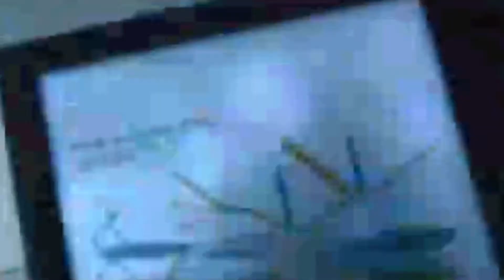Squid Game, Edit Losing My mind